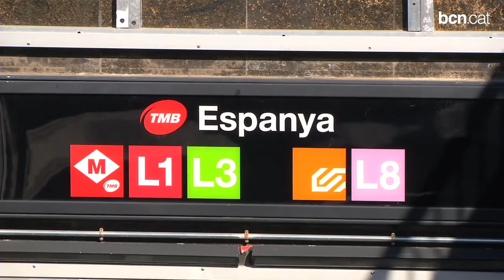Barcelona estalviarà en transport públic gràcies a l'entrada de patrocinadors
S'ha optat per un model mixt, que permetrà mantenir el títol original de les estacions de metro i afegir-ne al costat el de l'empresa que es publiciti.